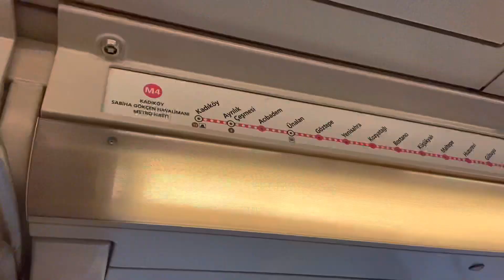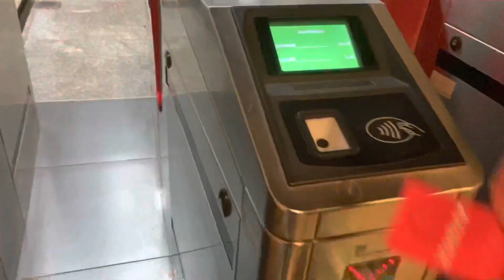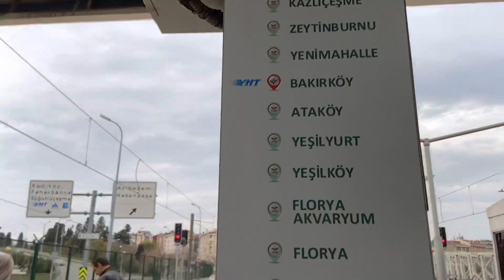Landing di Bandara Sabiha Gokcen!!! Lanjut Review Penginapan 500k Per Malam di Istanbul